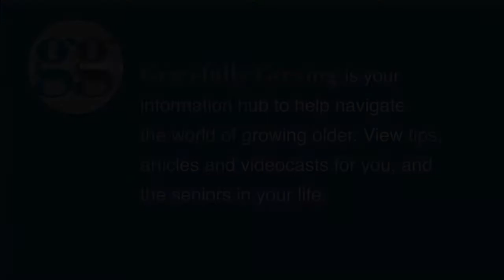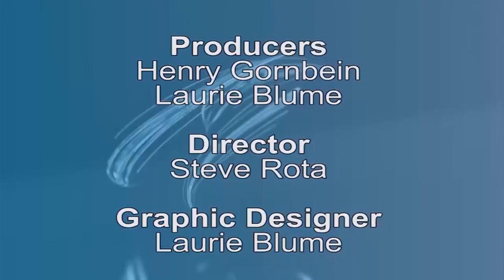A Reinvention at Age 60 | with Retired Detroit Free Press Columnist John Gallagher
John Gallagher, a retired Detroit Free Press columnist, wrote the book: The Englishman and Detroit: A British Entrepreneur Helps Restore a City's Confidence.  Gallagher discusses the downfall and rebirth of Detroit as a technological center, and how Randal Charltan discovers his own rebirth as he becomes a major player in the development of Tech Town Detroit, as well as the founder of Asterand Bioscience.